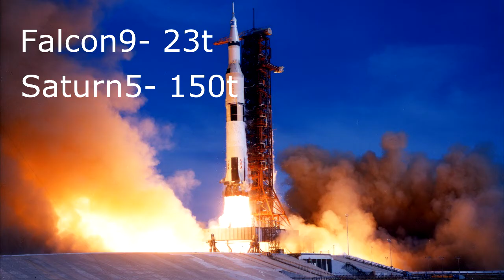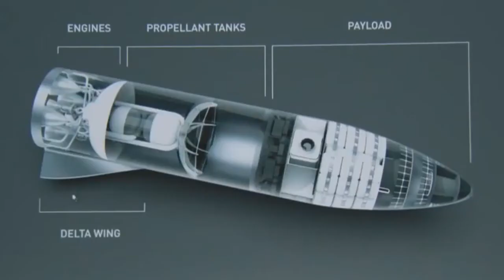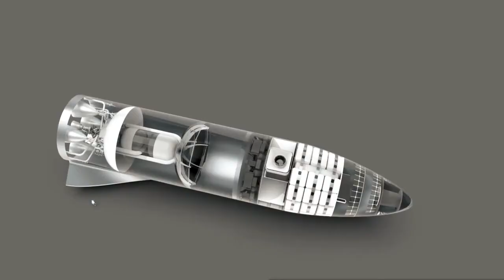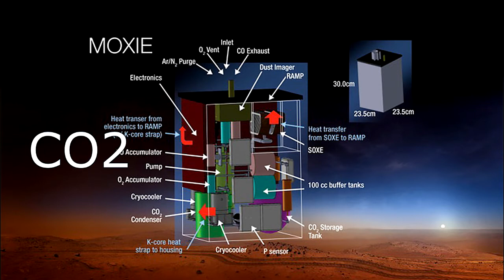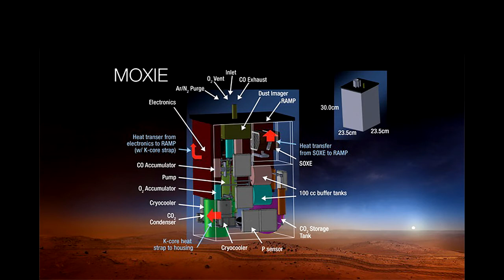Kolonizacja Marsa - możliwa?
Projekty edukacyjne w Gimnazjum de La Salle - 14-15 maja 2018

Zapraszamy na projekt edukacyjny "Kolonizacja Marsa", w ramach którego uczniowie klas 2. Gim postanowili sprawdzić, czy w przyszłości będzie możliwe zamieszkanie na "czerwonej planecie".